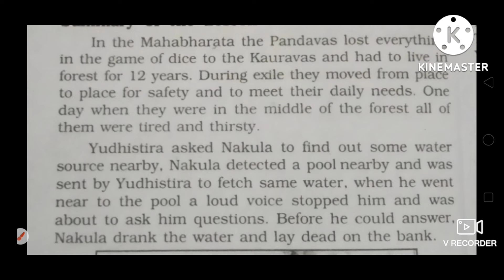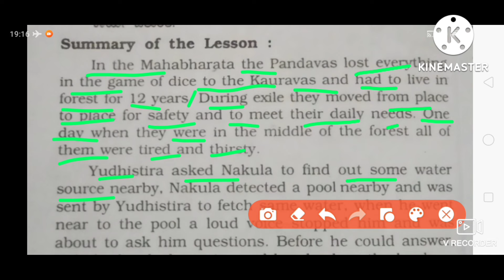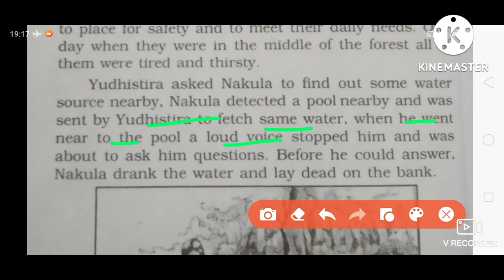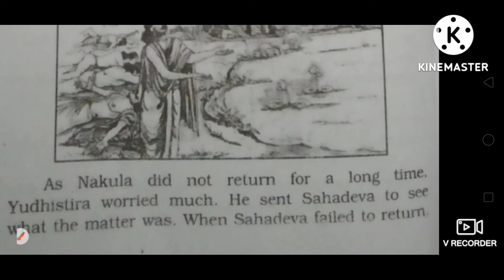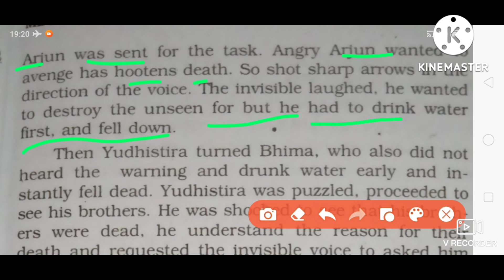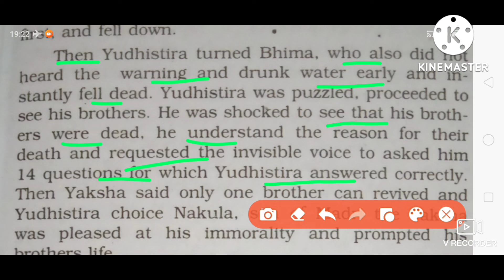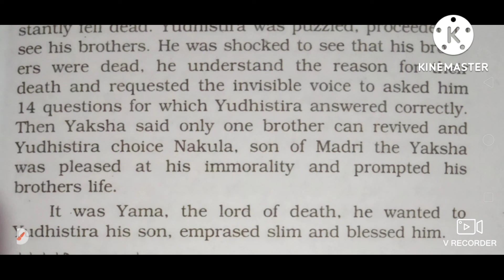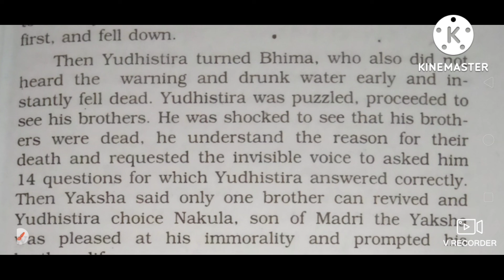class 9th The Enchanted Foll full sumary | Englsh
teach rk kannada